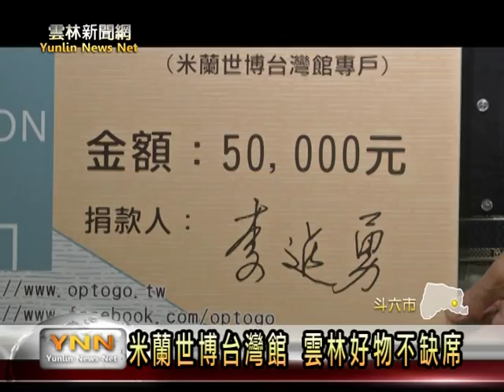雲林新聞網─斗六雲林支持好物到米蘭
今年的世界博覽會預定九月十號，在義大利的米蘭舉行，政府因為主辦單位的侮辱行為，拒絕參加，但國內有一群青年人覺得不參加很可惜，所以用募款的方式，代替政府參加這項活動，雲林縣長李進勇除捐贈五萬元贊助外，也介紹地方美食業者共同參與，希望在世界的舞台上，展現雲林的優質食品。[以上新聞可從哈TVAPP收視]